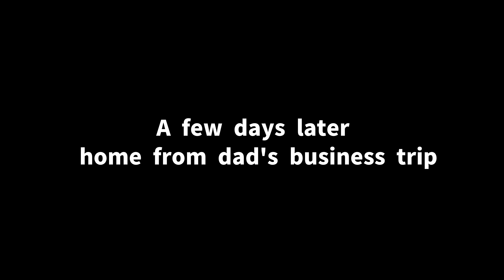[Norwegian Forest Cat] The spoiled cat that mom loves too much is salt compatible with dad